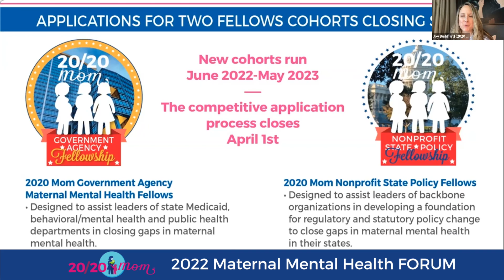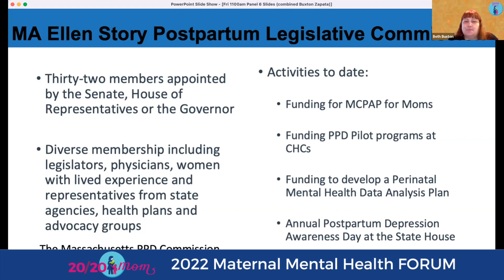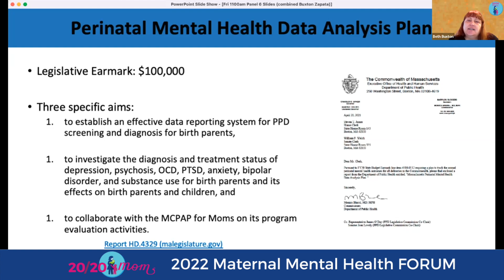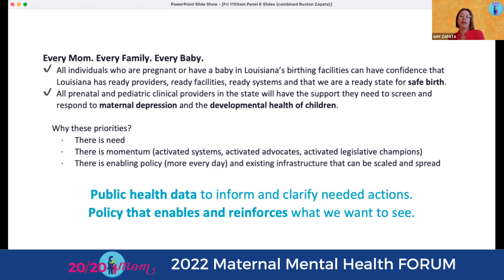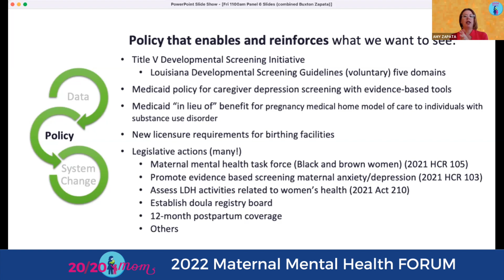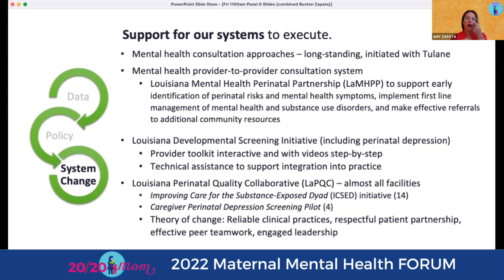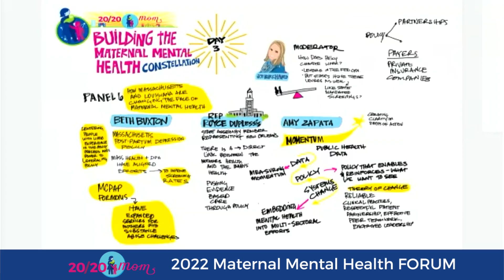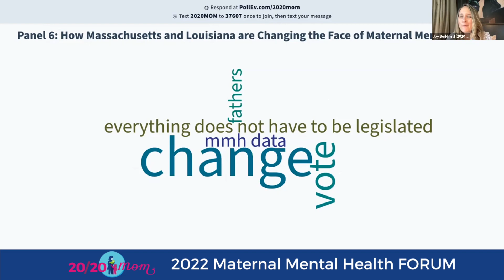Panel 6: How Massachusetts and Louisiana are Changing the Face of Maternal Mental Health